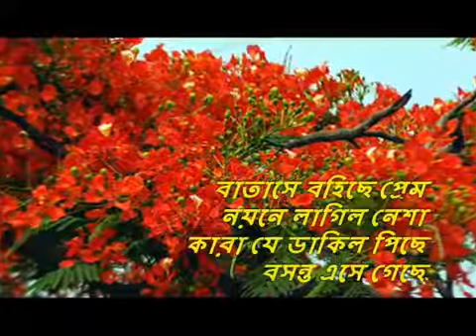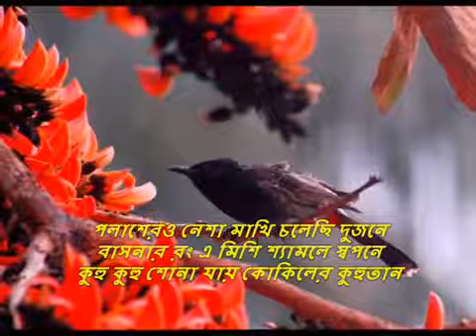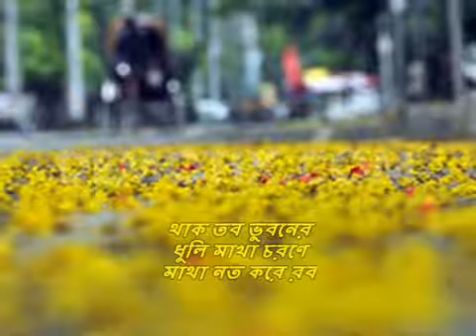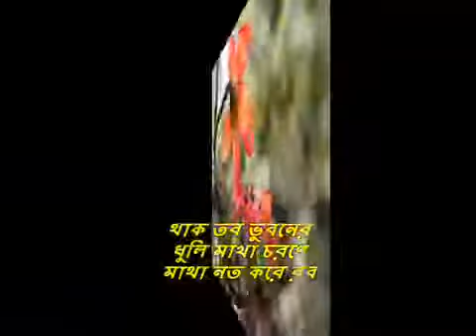Bosonto asa ghacha